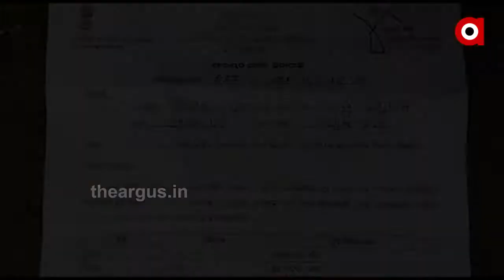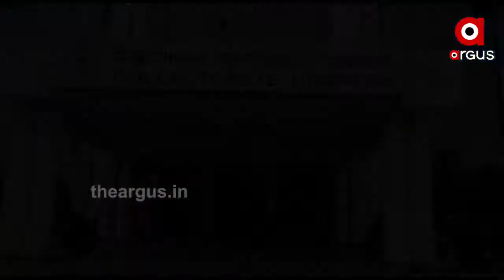ପ୍ରଶାସନ ର ବିଚିତ୍ର ନୀତି,ଆବାସ ଘର ଅସଂପୂର୍ଣ୍ଣ ହେତୁ ରାସନ୍ ଓ ଭତ୍ତା ବନ୍ଦ....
ସିନାପାଲି ବ୍ଲକ ଗଣ୍ଡାବାହାଲୀ ପଂଚାୟତରେ କିରସିନି ଘୋଟାଲା ଲୋକେ ଭୁଲି ନ ଥିବା ବେଳେ ଆଉ ଏକ ପଞ୍ଚାୟତ ଅଧିକାରୀ ଙ୍କ ବିଚିତ୍ର ନୀତି ଦେଖିବାକୁ ମିଳିଛି ।ଆବାସ ଯୋଜନାରେ ପାଇଥିବା ଘର ଠିକ୍ ସମୟରେ ସମ୍ପୂର୍ଣ୍ଣ ନ କରିବାରୁ ବନ୍ଦ୍ କରିଦେଇଛନ୍ତି ରାସନ୍ ସାମଗ୍ରୀ ଓ ଭତ୍ତା ।ଆଜକୁ 14 ମାସ ହେଲା ପାଇନାହାନ୍ତି ନିଜର ହକ.